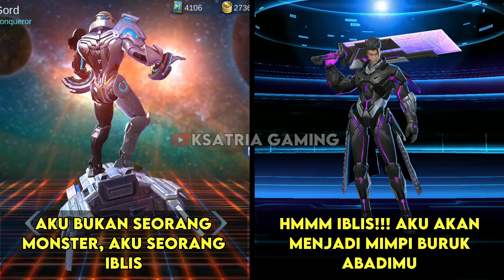Percakapan Hero mobile legend saling nyambung || Dialog Hero Bahasa Indonesia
Halo boy kembali lagi bersama saya ksatria gaming, video kali ini saya akan membuat Dialog Hero dengan menggunakan Bahasa Indonesia atau Percakapan Hero mobile legend saling nyambung boy dan kasih sarannya kawan,kasih juga rekomedasi lagu buat video berikutnya, selamat menonton so have fun 👍 and bantu share juga ya terimakasih banyak 🙏

Song : Jim Yosef - Firefly pt. II

Mabar Mobile Legends
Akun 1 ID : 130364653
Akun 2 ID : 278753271